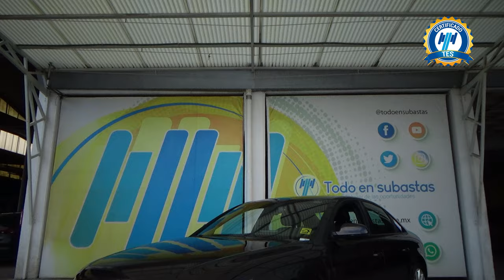Audi / A4 / 2015 - 28725